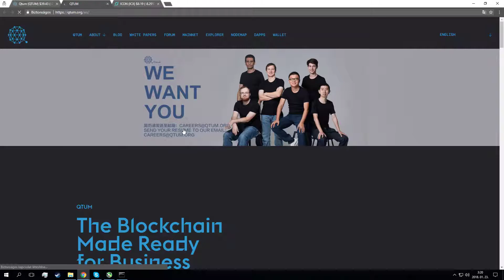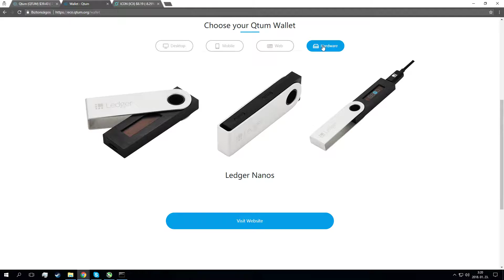QTUM coin token QTUM review